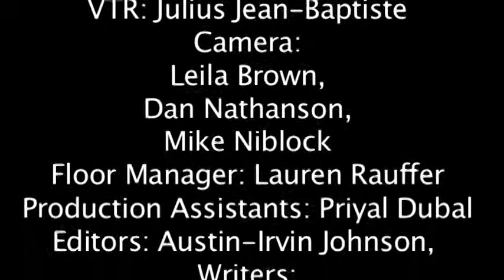TFC 8 06 03